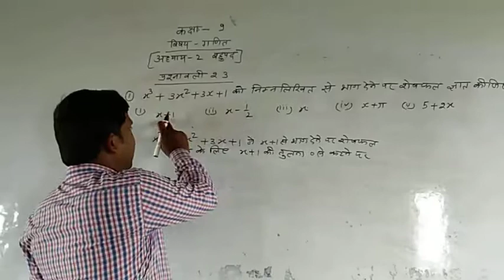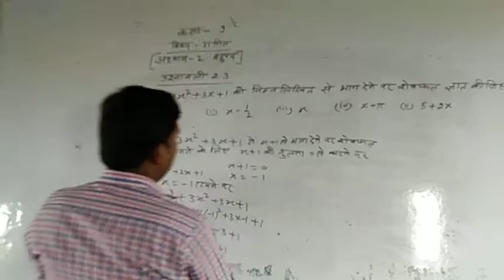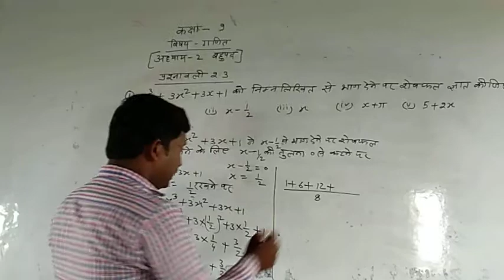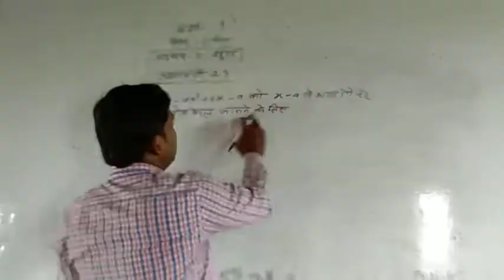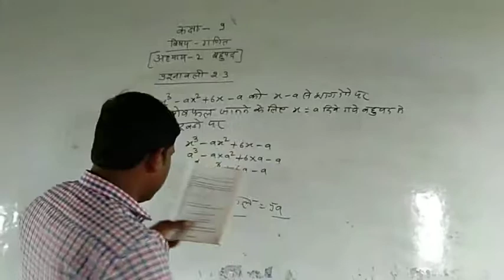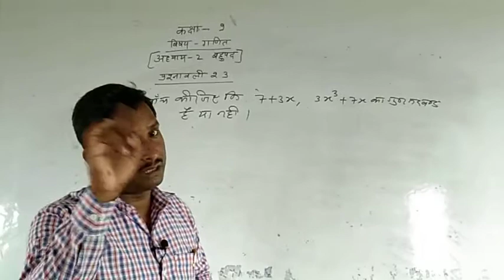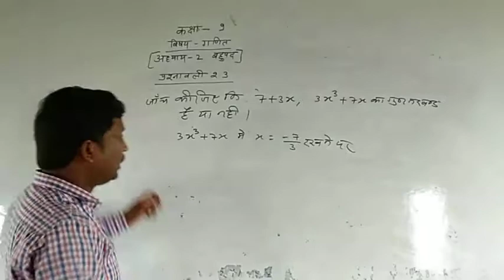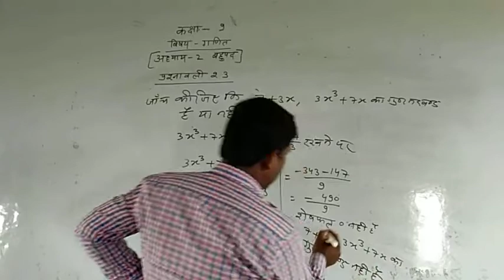Class 9th Math by Pramod sir